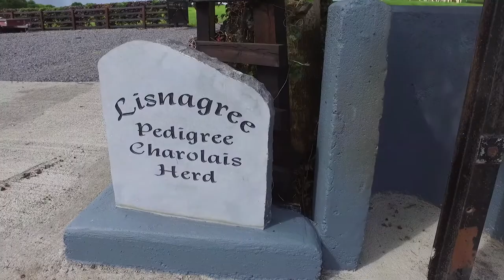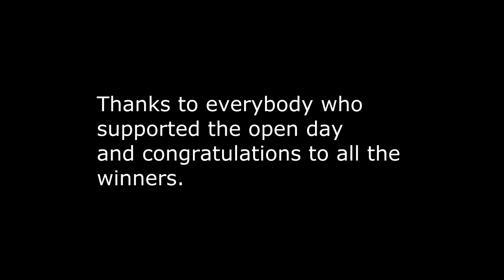Lisnagre YDP Irish Charolais Cattle Society